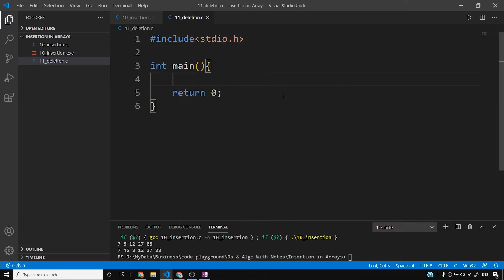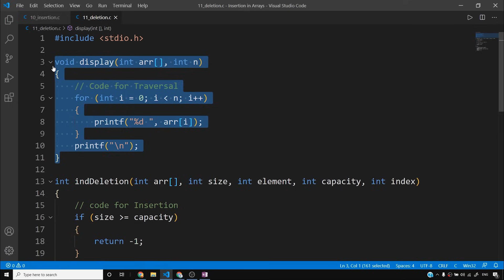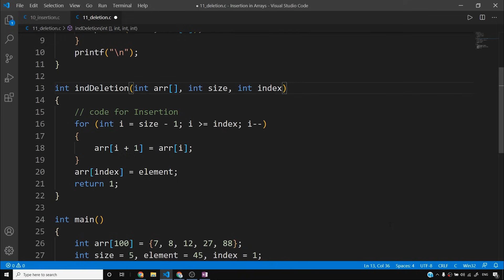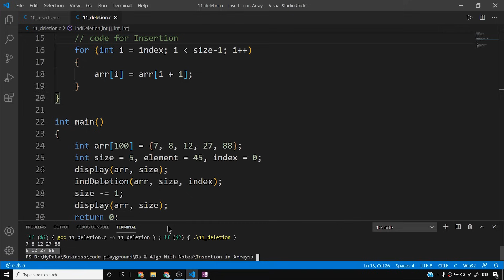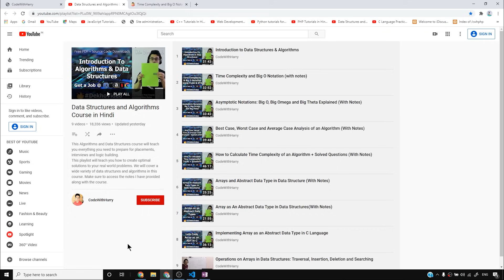Coding Deletion Operation in Array Using C Language (With Notes)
Array Deletion in C - In this video, I will explain how to code deletion in an array. This video is a part of my DSA course. If you havent accessed the data structures playlist, make sure you do it asap - ➡Join this DS & Algo course & Access the playlist